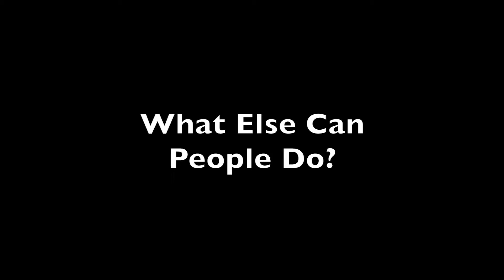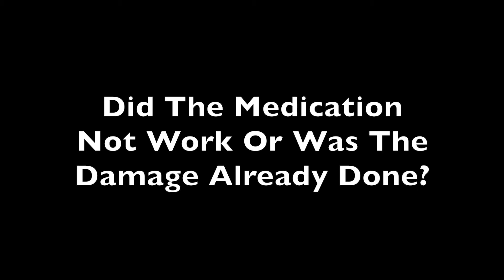Treating Lead Exposure in the Clinic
From knowing the age of their house to filtering their water on a regular basis there are some basic steps that help limit the risk of exposure to excessive amounts of lead.